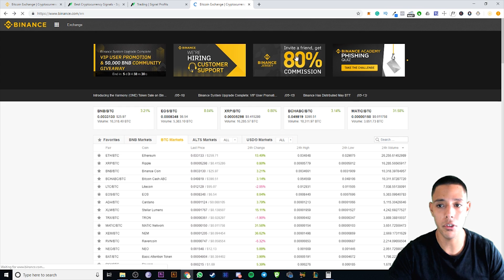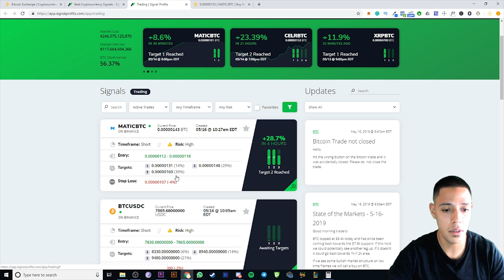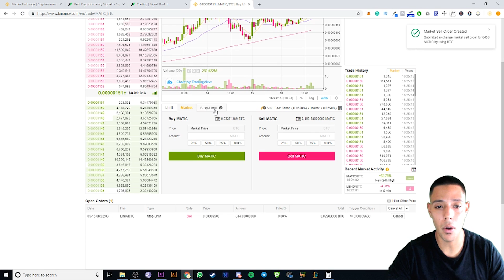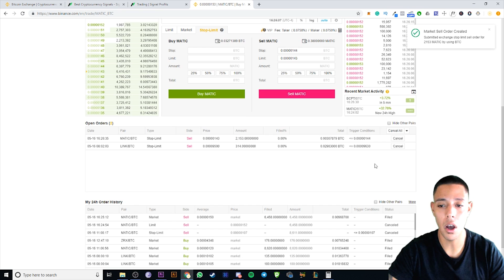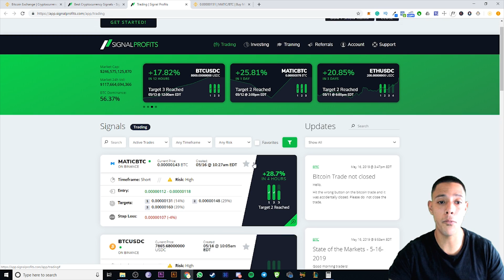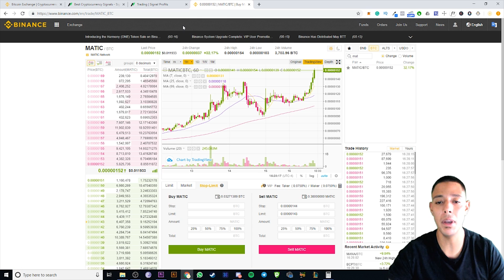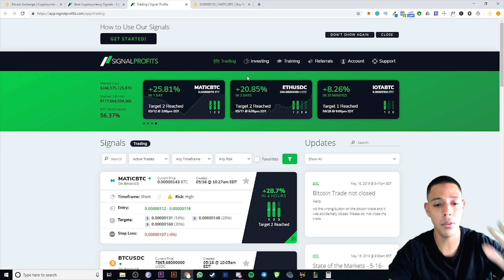Signal Profits Review - Copy and Paste Expert Trading Signals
In this video I talk about a trading platform that gives you expert signals so you can copy and paste winning trades. Signal profits is used by a lot of credible people and ive been using it increase my Bitcoin position.

Have a question about Online Video, Health, Tech, Marketing, or Anything Else? Post in the comments section of this video!

Microphone — Rode VideoMic Pro Compact VMP Shotgun Microphone

Lighting — Neewer 700W Professional

About this video:
In this video, Alexander Lorenzo reviews signal profits and shows you how to copy and paste expert trades to make money in cryptocurrency.